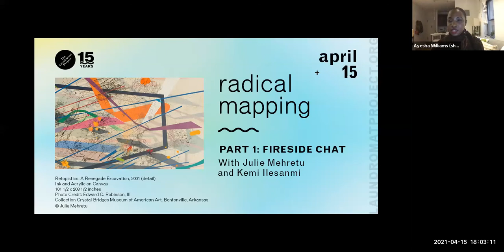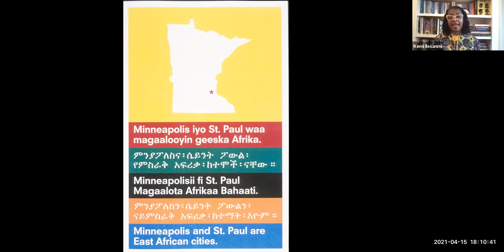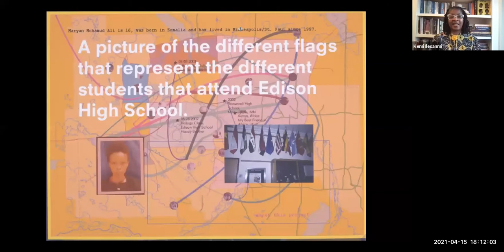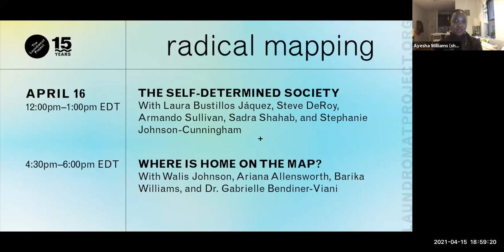Radical Mapping Part 1: Fireside Chat with Julie Mehretu and Kemi Ilesanmi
In Part 1 of our Radical Mapping series, join visual artist Julie Mehretu and The LP Executive Director Kemi Ilesanmi for an intimate chat and Q&A to discuss the ways Mehretu’s work explores displacement, migration, urban development, and, of course, mapping.

Radical Mapping: Making Meaning in our Communities is a virtual public program exploring how Black, Indigenous, and People of Color can creatively use practices like cultural asset mapping, cartography, and archiving to invest in and make meaning of our neighborhoods. This three-part event will gather artists, historians, mapmakers, local leaders, and community members. Together, we will learn how mapping concepts and methods can democratize decision-making processes about our neighborhoods' preservation and sustainability.

This video is a recording of a virtual event held live on April 15, 2021.